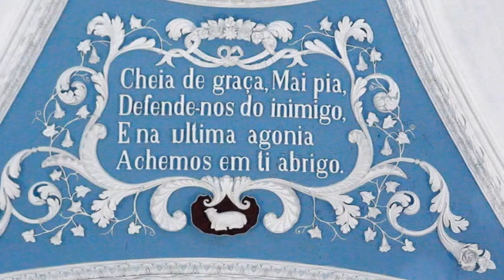LAMEGO CITY, PORTUGAL/ LAMEGO, PORTUGAL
Este filme mostra a magnífica cidade de Lamego, na região do Douro, Portugal.